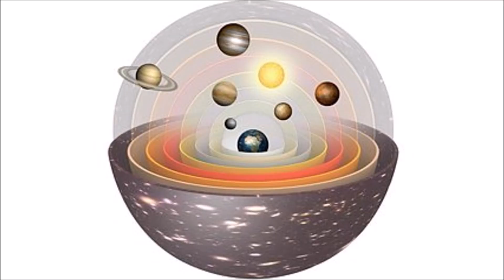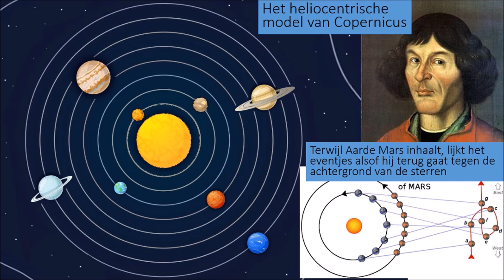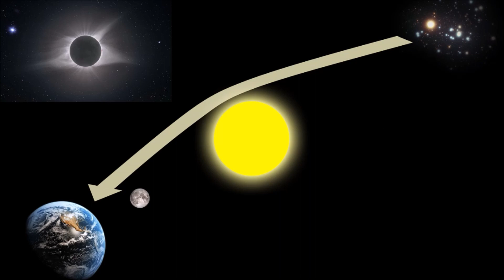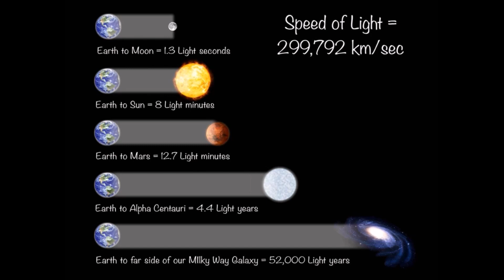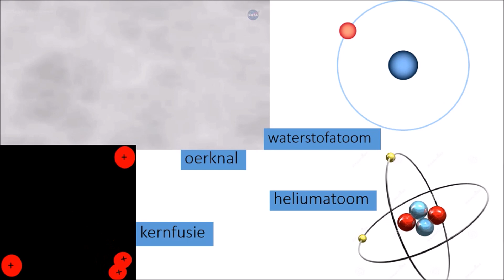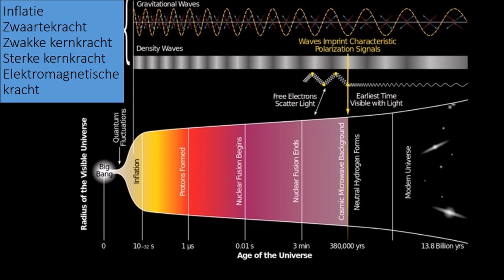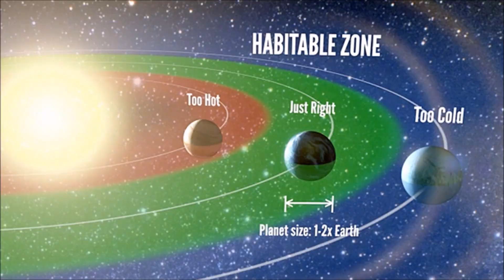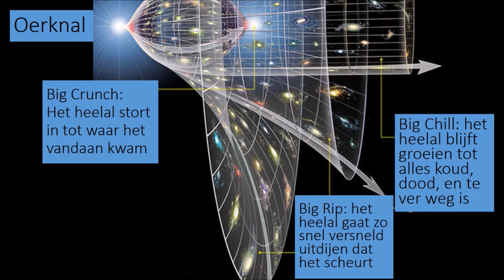Het Heelal: supernova's, zwarte gaten, quasars, Andromeda, Einstein en the Big Rip, Chill of Crunch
Van de oerknal tot supernova's, zwarte gaten, quasars en de toekomst van de Melkweg, Andromeda, the Big Rip, Crunch of Chill. Ruimte en tijd zijn één, zei Einstein. Zijn wij hier alleen?